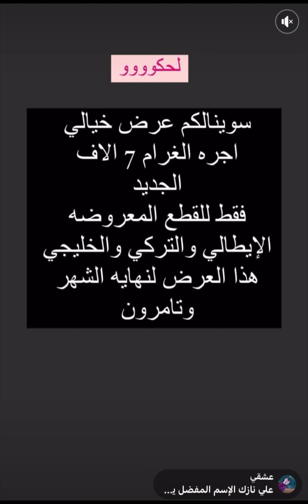احلى دزاينات حديثه مجوهرات الفياض اسعار الذهب اليوم 450